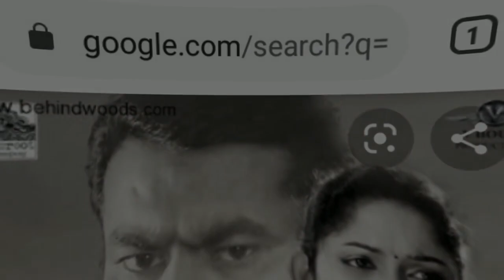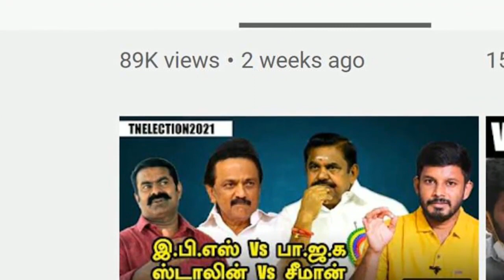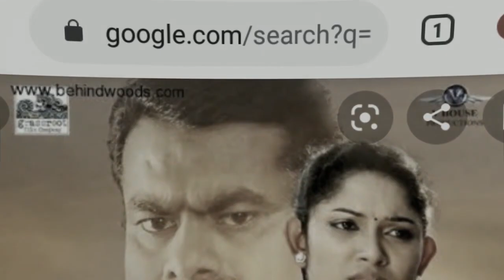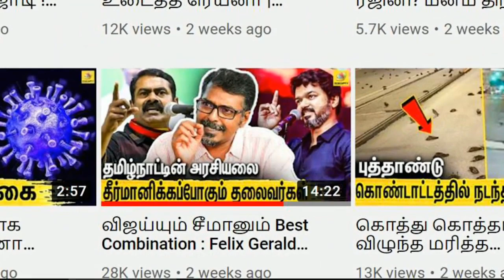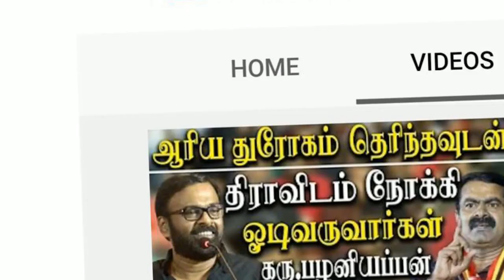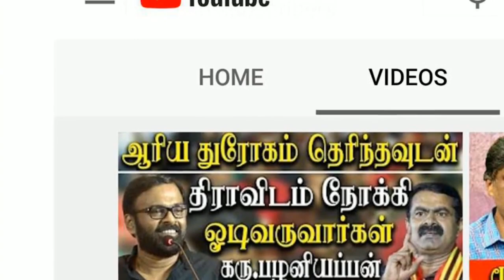சீமானை வைத்து லாபம் பார்க்கும் ஊடகங்கள் | seeman | naam tamilar | ilaku TV